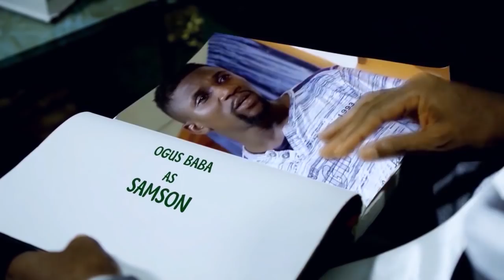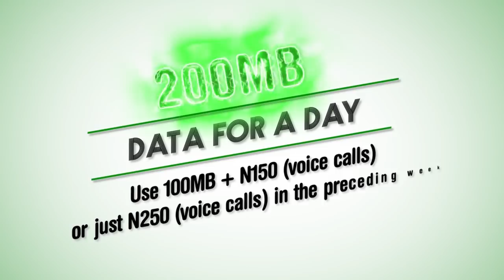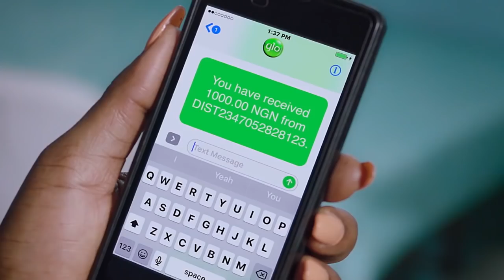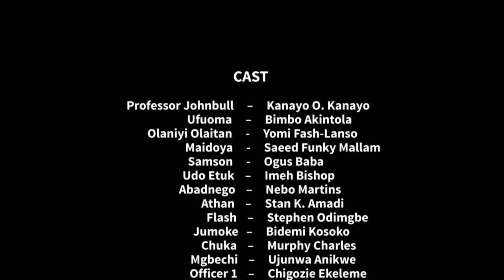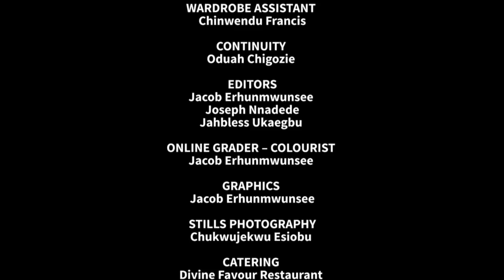Professor Johnbull Season 4 - Episode 3 (Stereotype)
As viewers of the popular TV Drama Series, Professor Johnbull, sponsored by the grandmasters of data, Globacom, stay glued to their TV sets for a fresh episode this Tuesday, they will be treated to a philosophical voyage as the new episode of the sitcom addresses yet another social malady bordering on hasty character judgment.

Globacom explained that the episode, entitled Stereotype, "addresses yet another sore point in our society". It stated that “the havoc name calling, character judgement and hasty generalisation have caused in a society, especially a multi-cultural society like Nigeria, cannot be downplayed. People are often pigeonholed based on the unacceptable behaviour of a very few in the community and this coloured judgment has caused a lot of disaffection in the society and turned a once peaceful community to one plagued by acrimony and mistrust".

"We are hopeful that after this episode, viewers will learn to judge individuals based on their unique character and not on  uninformed sentiments based on  ethnicity, cultural nuances and geographical locations as every society is peopled by the good, the bad and the ugly and no one is bad because he or she comes from a particular place", the statement added.

Starring the conscience of the series, Professor Johnbull, acted by Kanayo O. Kanayo, Olaniyi (Yomi Fash-Lanso), Mai Doya (Funky Mallam), Jumoke (Bidemi Kosoko), Ufoma (Bimbo Akintola), Flash (Stephen Odimgbe), Etuk (Imeh Bishop), Samson (Ogus Baba) and Abadnego (Martins Nebo), Stereotype throws up the philosophical issue of fallacy of secundum quid (hasty generalisation).
Issues that will confront viewers as they watch the new episode include posers like: are people necessarily bad because of their ethnic background, geographical locations, place of birth or professional idiosyncrasies?  Should people be judged based on their personal character?  Or, is it fair to prejudge people before getting to know them?  What are the negative effects of lumping people together under a single, negative stereotype?  How does Samson wriggle out of the name calling and invective associated with the perceived notoriety of  people from his Niger Delta origin?
Globacom assured that viewers will find KOK in his philosophical element in the new episode just as the intellectual content of Ufoma comes to the fore.

 According to a statement released by Globacom in Lagos on Monday, the new episode will be on NTA Network, NTA International on Channel 251 on DSTV and NTA on StarTimes on Tuesday at 8.30 p.m. and the repeat broadcasts on Friday on the same channels.